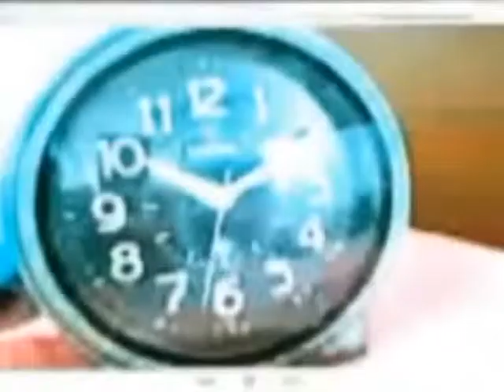Sant Baba Teja Singh Ji (Rara Sahib) part 14